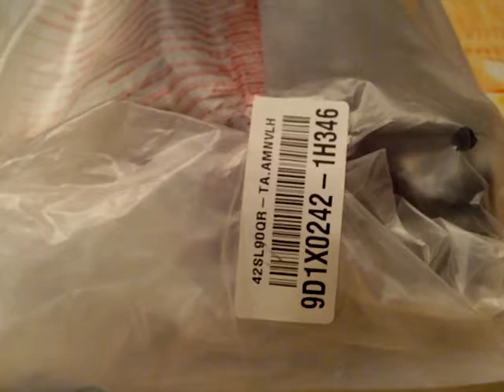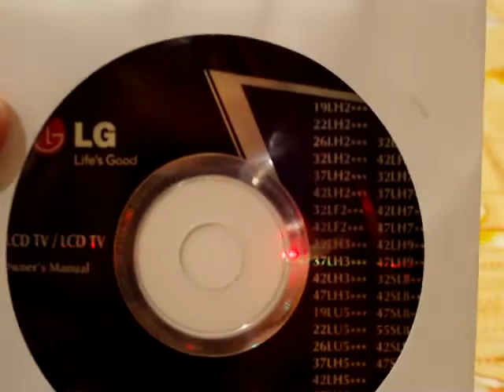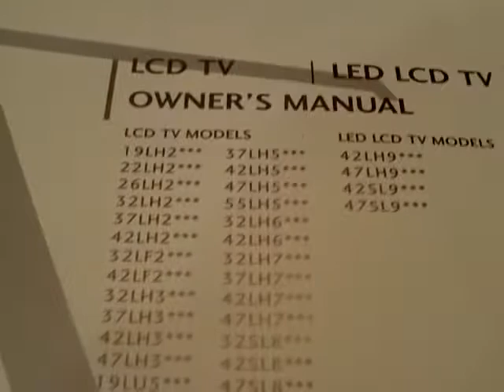led 42 lgsl90qr part 1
sharing my new led lcd tv experience with you